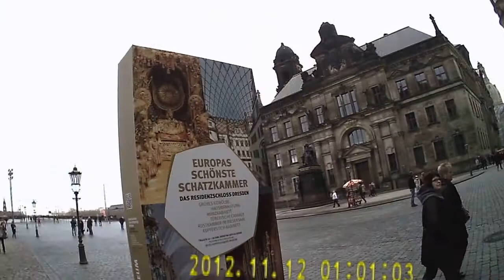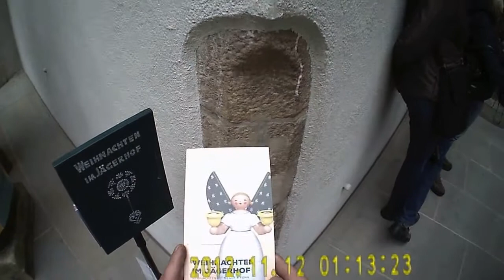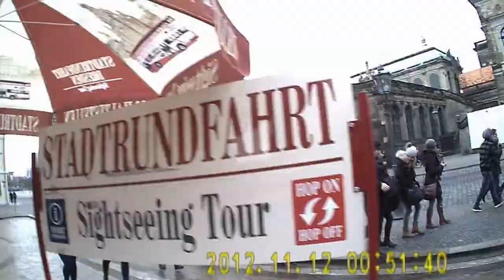DRESDEN_ein Blick auf die Altstadt_19.12.2015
widok miasta